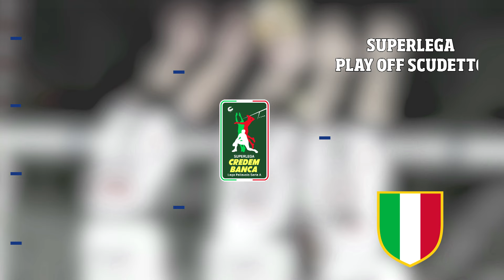6E - 1S "Starting Six"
“Starting Six”, il primo format nato dalla collaborazione tra FIPAV e Leghe. Il progetto editoriale curato e condotto da Pasquale Di Santillo, storica firma del Corriere dello Sport, prevede due appuntamenti settimanali: martedì e venerdì mattina.